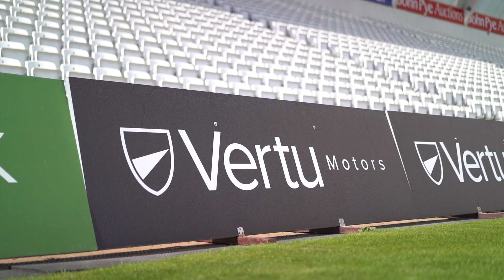Peter Moores discusses his 40-year career in cricket | Vertu Motors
''It is a game that’s in my blood. It’s part of me now and always will be.''

Nottinghamshire County Cricket Club head coach Peter Moores tells us about his astonishing 40-year career in cricket 🏏